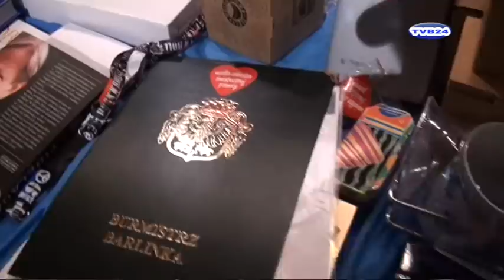22 FINAŁ WOŚP